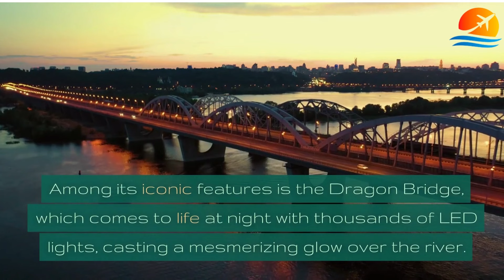Top 15 Must Visit Beautiful Destinations in Viet Nam|TravelsFly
Greetings to all the passionate adventurers and global explorers! 🌍✨ We're thrilled to invite you on an extraordinary journey, unlocking the doors to unforgettable experiences and immersing you in the enchanting beauty of Vietnam. From picturesque natural landscapes that resemble a painting come to life 🎨🏞️, to the bustling rhythm of urban life 🌆🚶, and the unique flavors of Vietnamese cuisine that dance on your taste buds 🍲🌶️, we've curated the absolute best that Vietnam has to offer.

Picture yourself gliding on emerald waters in Ha Long Bay, surrounded by thousands of limestone islets that create an awe-inspiring panorama 🚣‍♂️🌊. Or envision immersing yourself in the tranquility of ancient temples in Hue, the former royal capital steeped in rich history 🏰🕉️. What could be more enchanting than feeling the interplay of diverse cultures and savoring the intricate flavors at each of the destinations we'll take you to? 🌏🥂

Get ready to tantalize your taste buds with dishes that may seem familiar yet always manage to surprise you 🍽️👀. Immerse yourself in dreamlike landscapes, from the majestic mountains of Sapa to the pristine beaches of Nha Trang 🏔️🏖️. We'll be your guides through every step of this journey, sharing unique perspectives and personal experiences 🤝🗺️.

We won't just take you to remarkable places, but also help you gain a deeper understanding of Vietnam's history, culture, and distinctive cuisine 📚🍜. Get ready to dive into the emotions, experiences, and allure of this journey - a journey that we're crafting together with you! 🌟🌈🤗